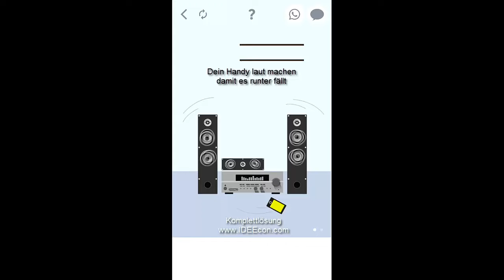Opa wo ist das Handy Level 17 Lösung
Dies ist die Lösung von Level 17 der Rätsel-App "Opa, wo ist das Handy."